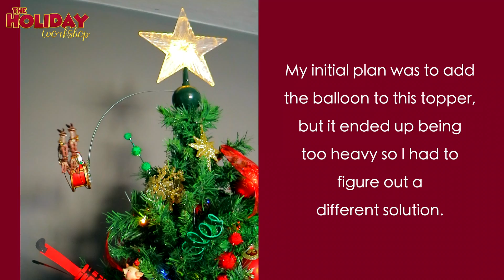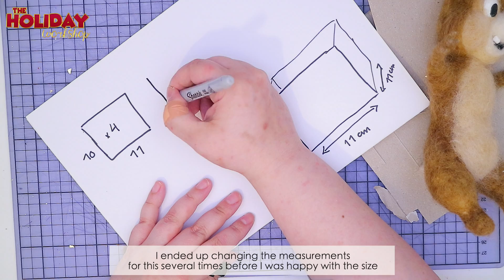DIY Christmas Decor: How to Make a Festive Hot Air Balloon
How to DIY Christmas Hot Air Balloon | Whimsical Christmas Decor 2023

Products used:
Newspaper
Mod Podge
Thick cardboard
Thin cardboard
Hot glue * (similar)
White glue
Acrylic paints
Gold lace
Gold lace
Gold string
Gold stickers * (similar)
Red glitter
White glitter
Green glitter
Black glitter
Rhinestone chain

***Of corse this is not at all required, but always super appreciated.

Filming and Editing:
Photoshop CC